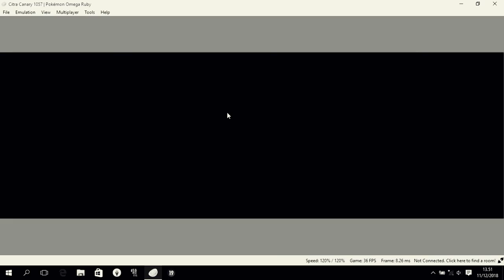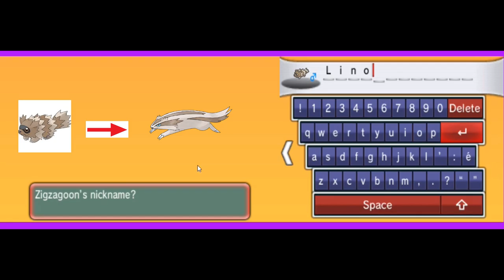Pokemon Omega Ruby part.2 || LAH EASY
Hello guys, lanjut lagi dengan pokemon 3DS,